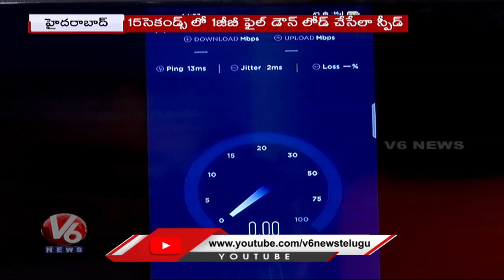Airtel To Launch 5G Spectrum Soon | Hyderabad | V6 News